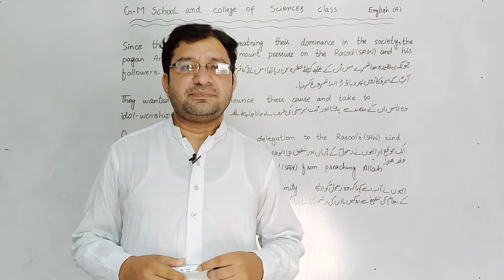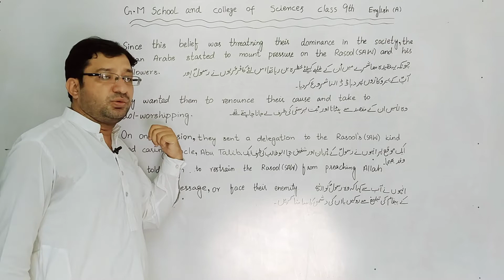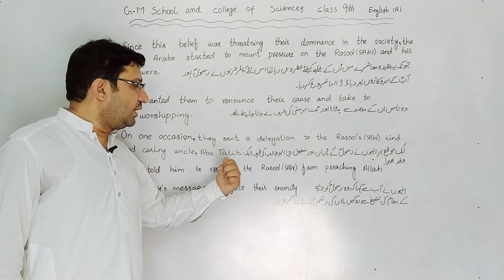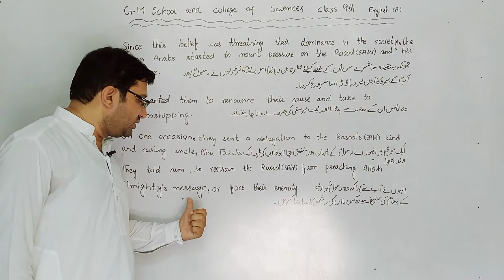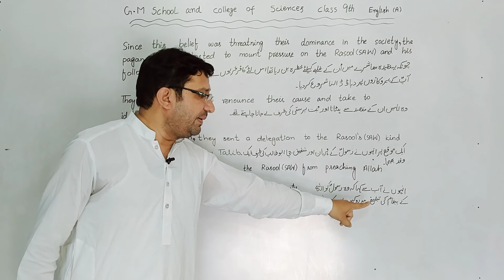9th8th english lecture 6 by sir Nazim Shahzad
9th8th english lecture 6 by sir Nazim Shahzad